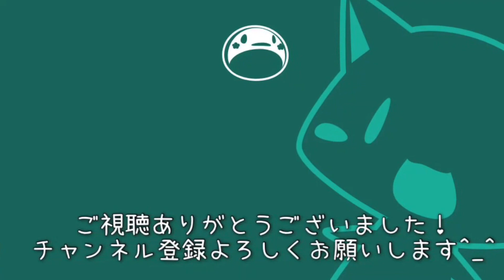#33 ぼくと、きみたちとの、かけがえのない夏休み_4日目後編【クレヨンしんちゃん オラと博士の夏休み】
オラ夏初見実況プレイ（3週目）4日目後編
しんメニュー大ヒット！！しんのすけ店長になったゾ！！
黒糖あんかけデコポンラーメン.

★イケボじゃないけどラジオ感覚で聞く実況とも言われますが、よかったら睡眠用にでもどうぞ（笑）